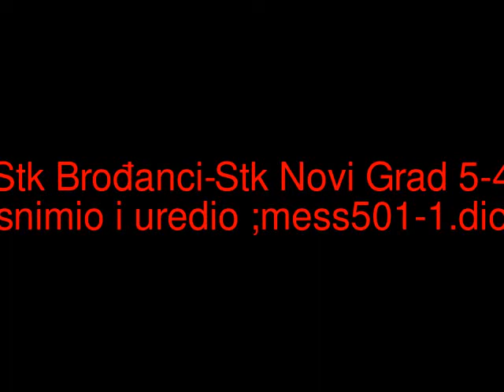Brođanci- Novi Grad 5:4 -1.dio 4.1.2012.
Stk Brođanci-Stk Novi Grad  5:4 -1.dio  4.1.2012.